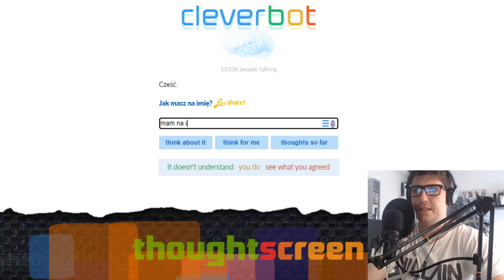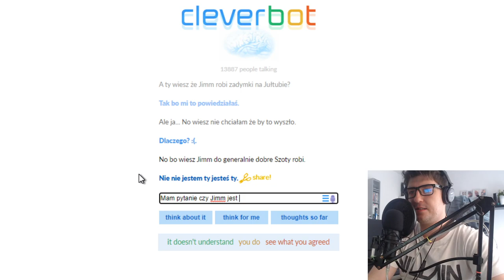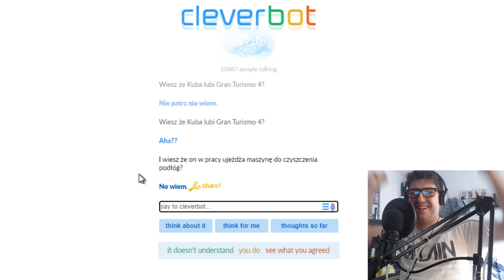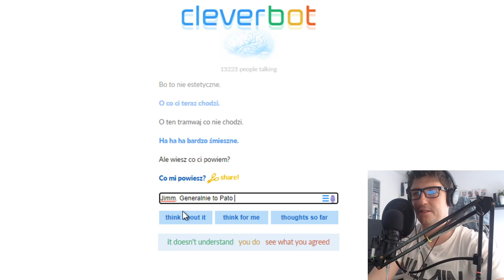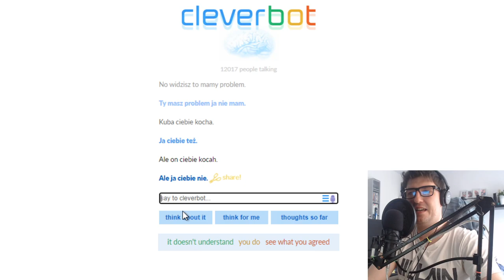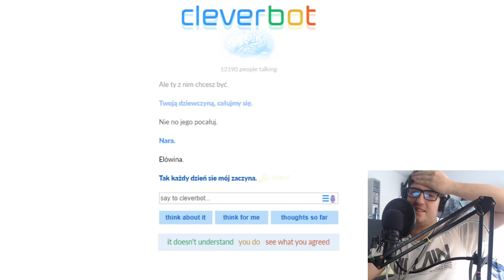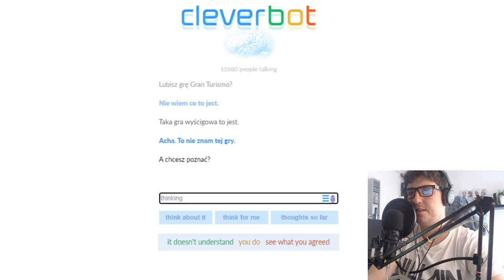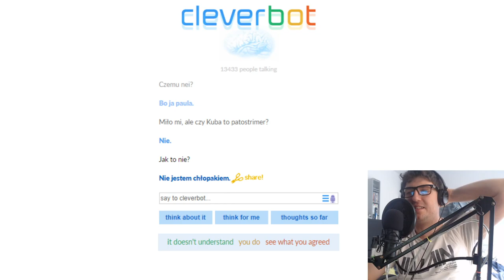JIMM TO PATOSTREAMER? | CLEVERBOT #01